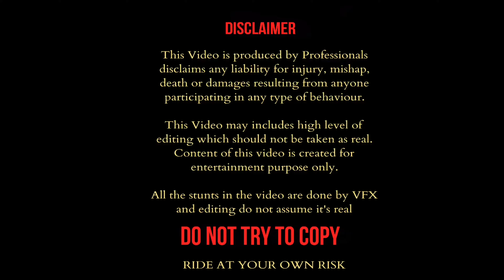Hyper Riding on KTM DUKE 390 gen 3 🔥🚀ktm